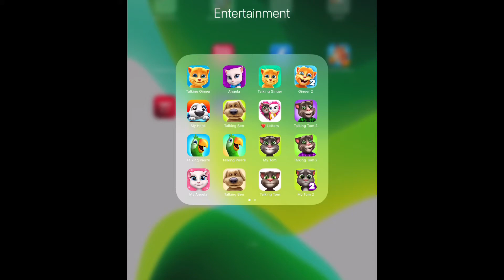TALKING BEN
Who likes to bake? And who is a secret artist in the family? Why is Talking Tom